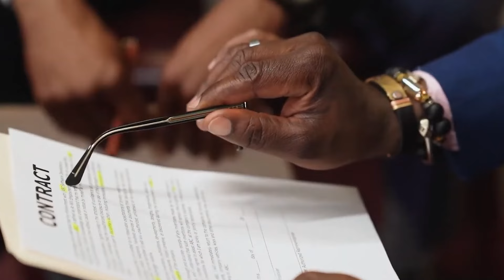Flat buying tips - 21 points checklist before buying a flat | Personal Finance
(Only if you want us to manage for you, 10.30 AM TO 5.30 PM - MON TO SAT)

In this video we covered in detail 21 pointers which is better to be ensured before buying any flat. This ensures that the flat we are buying is better than the other options available and also help in selection of a good flat.